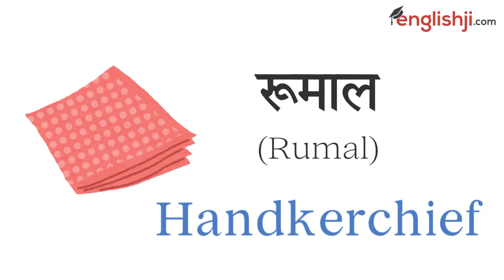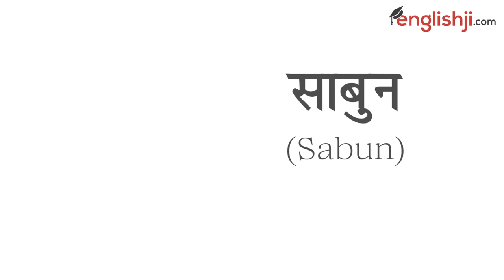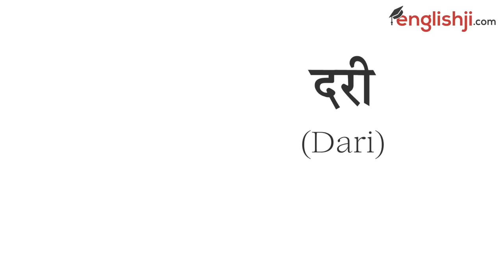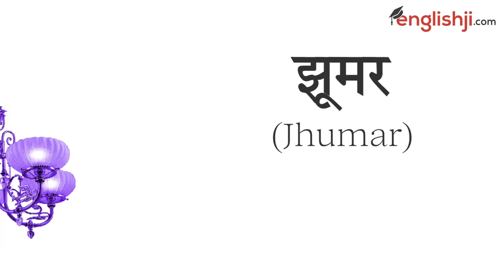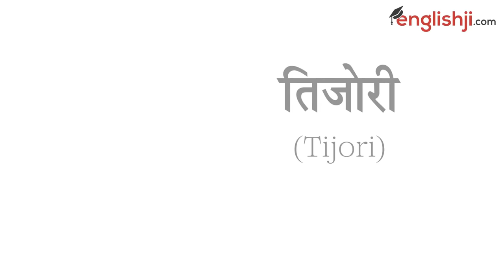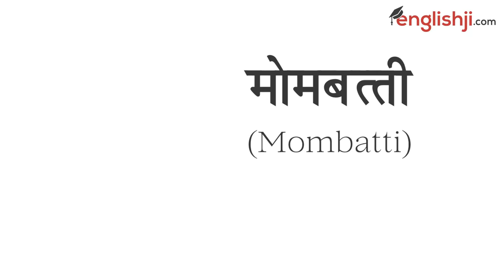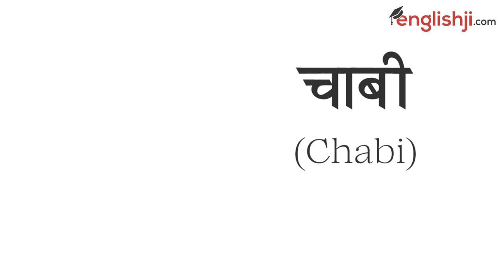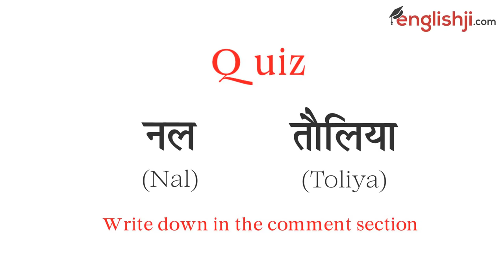Household items names in english and hindi with pictures | Household Goods Hindi Meaning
About this video:
aaj ki is video me hum sikhenge Gharelu vastuo yani ki household items ke naam english aur hindi me wo bhi har item ki picture, image aur photo ke sath mein.

Queries solved:
1) Household items names in english with pictures
2) Household items names in hindi with pictures
3) Household items names
4) gharelu saman ka english mein naam
5) household items list
6) daily english words
7) common word meaning
8) gharelu saman
9) ghar me use hone wali chizo ke name
10) घरेलू सामान के नाम हिंदी में
11) common english word meaning
12 word meaning in hindi